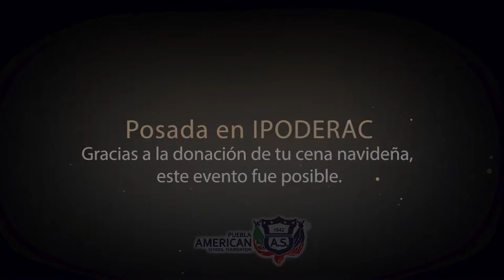Posada IPODERAC 2021